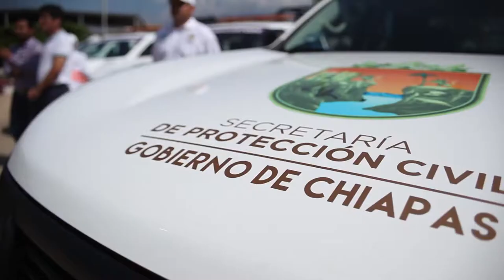Fortalecimiento a la Seguridad Municipal de Tuzantán, Chiapas.